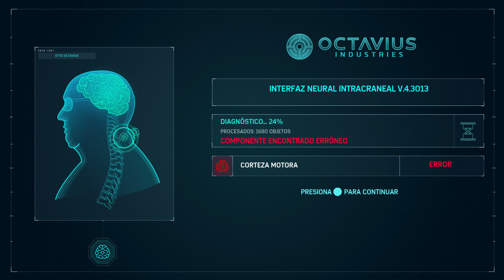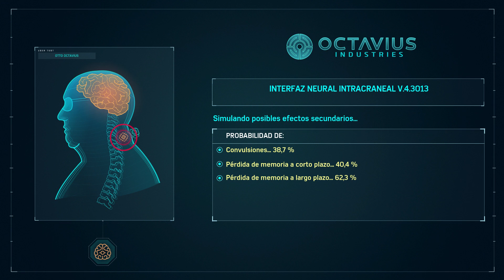SPIDER-MAN - CAP. 18 l PRÓFUGO